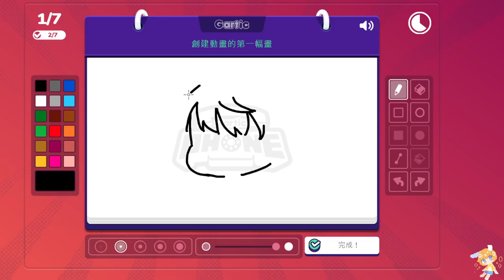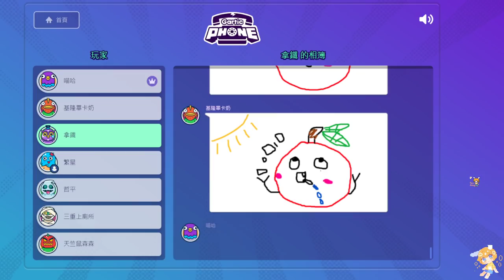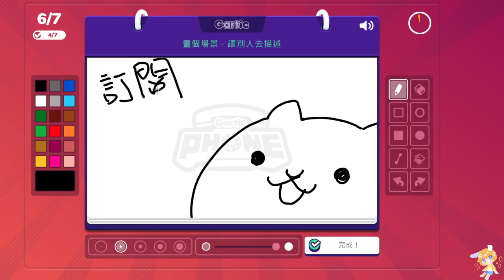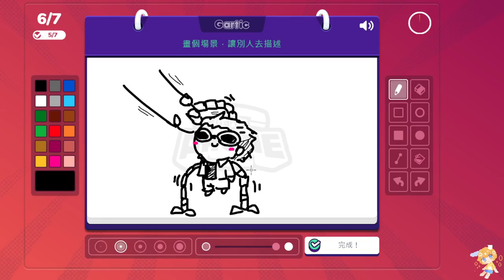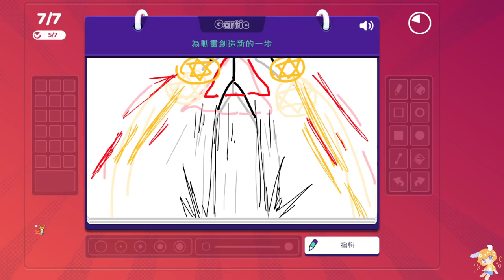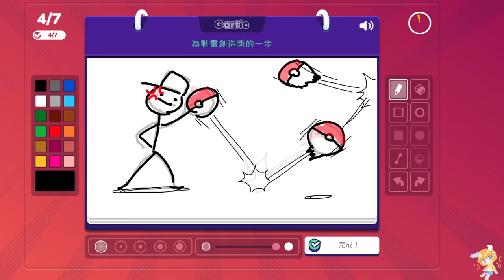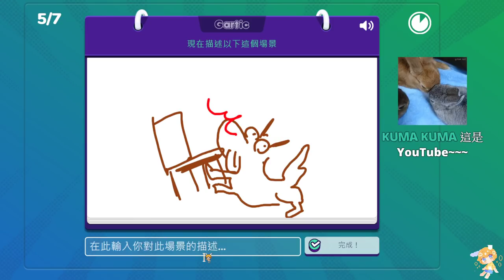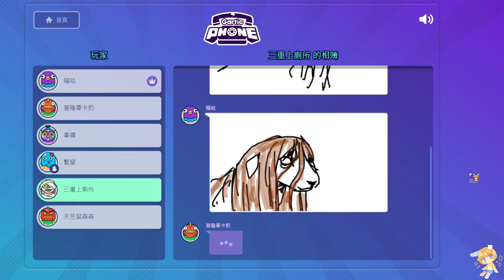【繁星】週日電話傳情 Gartic Phone 2021 7 25